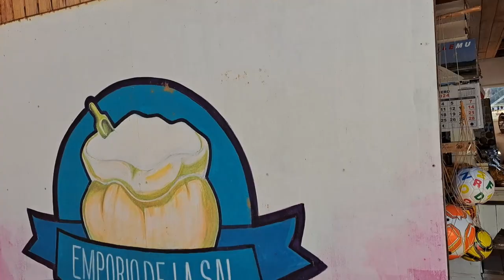Las Salinas de Barrancas en la KTM Duke 200 NG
En este vídeo les muestro la continuación del viaje pasado, pero continuamos nuestro recorrido a las salinas de Barrancas donde se produce la sal de mar. En este vídeo entrevistamos a don Miguel Aravena del "Emporio de la Sal", quien nos cuenta del proceso de extracción de sal de mar en la localidad de Barrancas:

Si les interesa, pueden encontrar a don Miguel en Instagram a través del @emporiodelasal